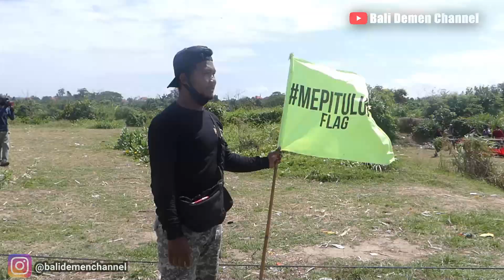LAYANG-LAYANG THE KING OF CELEPUK 12 METER BERHASIL MENGUDARA DI PADANG GALAK 20 OKTOBER 2020